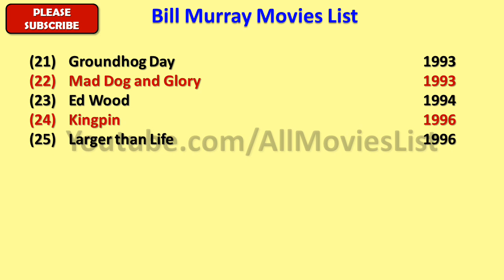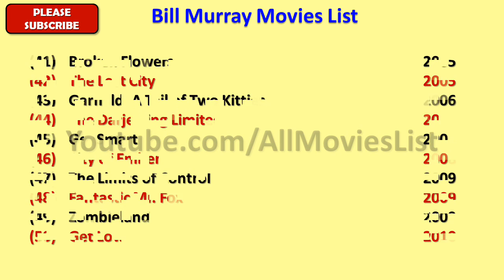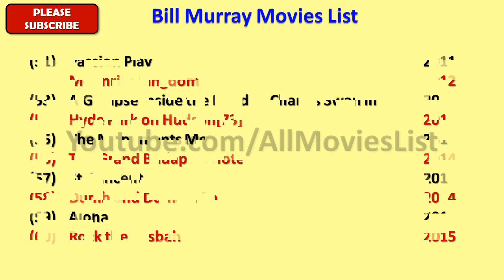Bill Murray Movies List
I wish, I could upload all Bill Murray Movies, but however there is an option to watch Bill Murray full movies by visiting the relevant channels here in Youtube.

When we talk about Bill Murray all movies list that means it also includes Bill Murray hit movies or best or super flop films names as well.

Bill Murray Film list is not complete without mentioning Bill Murray old movies which were both, blockbusters and super failure as well.

She is one such actress that gave us all kind of performance in her film career and now as a result, we have beautiful Bill Murray comedy, action, romantic movies list.

Hope you like our effort of making this video of movies list all full hd. For a real fan, Bill Murray total movies are super hit.

With this sentence we are closing this description of list of Bill Murray movies.